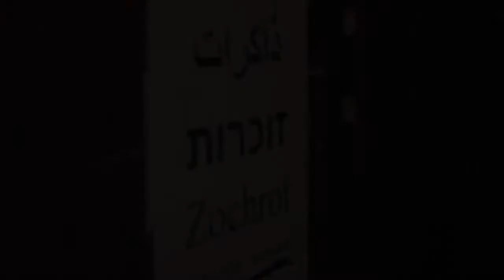1948 IDF Soldier Tells Nakba Truth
A Public hearing at Zochrot, a testimony given by Amnon Neauman, a 1948 Palmach soldier describing the occupation of the Negev villages. Initiated and organized by Amir Hallel. The testimony was video recorded by Lia Tarachansky. Miri Barak prepared the transcription. Eitan Bronstein edited, summarized, and added footnotes. Translated to English by Asaf Kedar. Video editing by Zohar Kfir